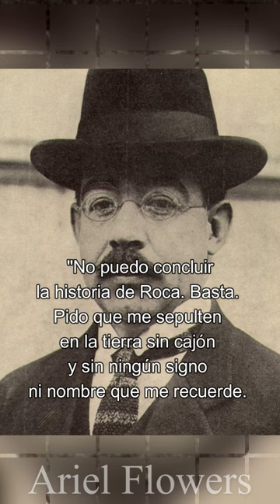El poeta argentino que murió de amor, Leopoldo Lugones